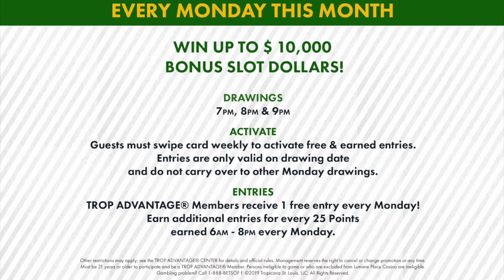$25,000 Money Mondays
Win your share of $25,000 in Bonus Slot Dollars every Monday this Month!

One winner each month will win $10,000 in Bonus Slot Dollars!!

*Other restrictions may apply; see the players club for details and official rules. Management reserves the right to cancel or change promotion at any time. Must be 21 years or older to participate and be a players club member. Persons ineligible to game or who are excluded from Lumière Place Casino are ineligible. Gambling problem? Call 1-888-BETSOFF.